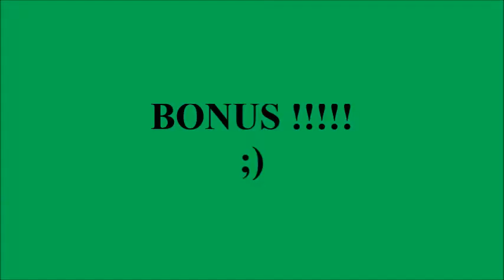Rugbyna Faso ( Burkina Faso )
Notre projet est enfin mis en ligne donc venez en grand nombre nous soutenir et partager au max ce lien ou faire un petit geste 5 euros ça tue personne ! :DDD

Rugbyna Faso !  Aidons la jeunesse burkinabé à découvrir un sport peu connu et à s'épanouir dans cela !
Nous sommes soutenus par notre association MJ PROCUNAS ( Mouvement de la Jeunesse et de la promotion de la culture nationale et solidaire )

L'entraide à travers le sport ! le sport n'a aucune frontière !